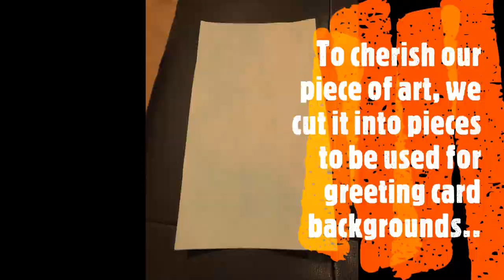Bubble Painting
Such a fun and great way to keep kids occupied for hours during this lock down. Bonus is a beautiful piece of art. indianparenting learninfmadefun scienceexperimentsmadesimple littlemindsatwork Littlemindsatwork.diy on Instagram